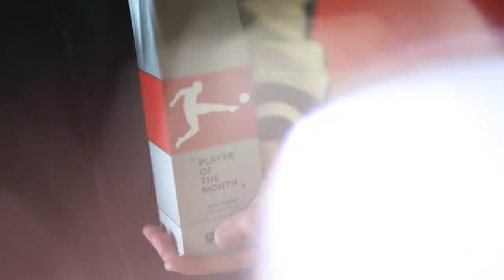Julian Brandt - Bundesliga's Best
Julian Brandt: dynamism, technique and goals

Since making his Bundesliga debut at 17, Julian Brandt has continually improved and is one of the league’s top assisters. He’s one of the most coveted youngsters in the German top flight and has blossomed with the creative freedom that’s come with his new position in central midfield. Brandt offers great promise for the future and is one of the Bundesliga’s Best. What do you think of the Bayer Leverkusen man? How many goals and assists will he get this season?